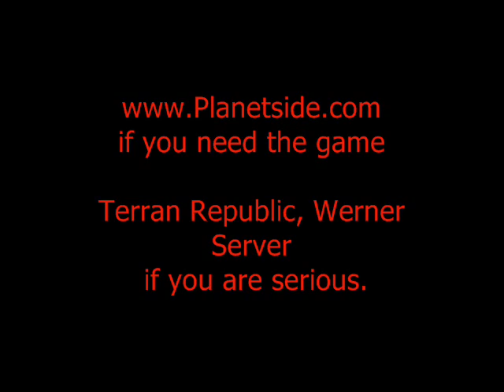Planetside - March 25th 2004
Planetside, Terran Republic, Werner server Promo.
Most raw material was shot during the largest galaxy raid ever on the Werner server and possibly even in Planetsides history.
(also one of my first Planetside videos)